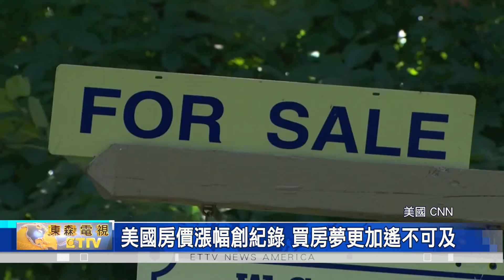美國房價漲幅創紀錄 在美買房夢 更加遙不可及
哈佛大學 住房研究聯合中心 公布，"年度 國家 住房狀況"報告，由於 房價和租金，都出現 創紀錄上漲，不只引發 美國住房危機，加上利率 還會上升，這將使情況、更加糟糕。
哈佛大學 住房研究聯合中心 表示，僅管迅速上升的房貸利率，已經為過熱的住房市場，帶來新一波 降溫，但這也使得 數百萬美國人的買房夢，更加 遙不可及。

主要原因是，新分析發現，2022年 4月，一套 中位價 34萬多美元 的房屋，每個月的房貸、房產稅 和 保險費，比起去年同期，又多出 700美元，且符合貸款資格，可以購買到 此等級房屋，所需要的 年收入，更比 2021年，高出 2.8萬美元。

住房研究聯合中心 提醒，統計還發現，過去一年來，已經有 400萬美國人，因為房價上漲太快、房價過高，最終被迫 放棄買房。